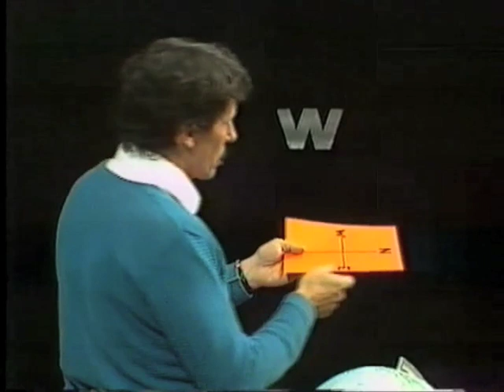Finding North without a Compass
Deane demonstrates a simple technique for finding compass directions without a compass.